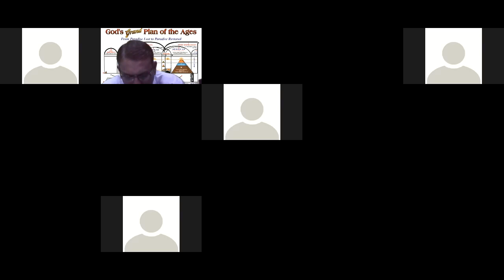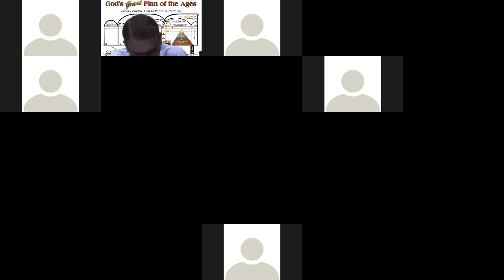6th Vol Page 50 Eng last, Kan Page 27 Last Para - Kannada Bible Study - Br Raju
6th Vol Page 50 Eng last,  Kan Page 27 Last Para - Kannada Bible Study - Br Raju